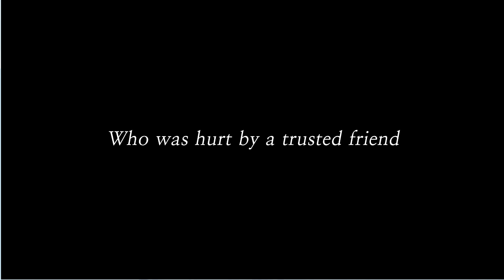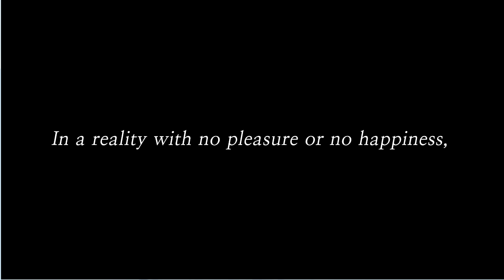Color Symphony-ep1 A Bad narrator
Color Symphony is a simple 2-d jumping game with simple puzzles that may get harder